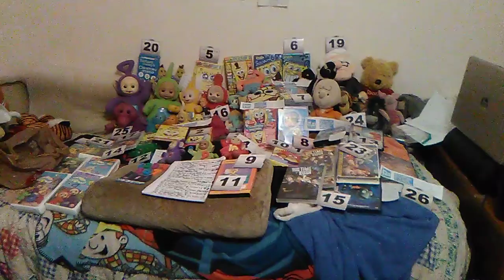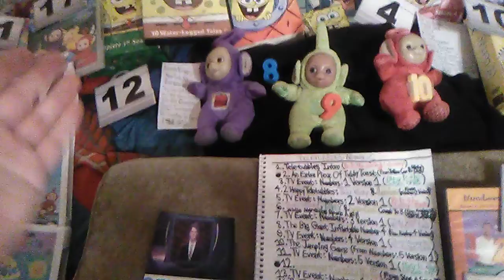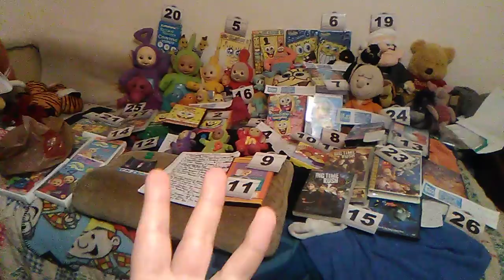Teletubbies: Numbers TV Event Marathon Episode 4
Welcome to Episode 4 of the Teletubbies: Numbers TV Event Marathon, and after having a lot of fun uploading the 8 Videos, I wonder which different number Tinky Winky will pull out... AGAIN!